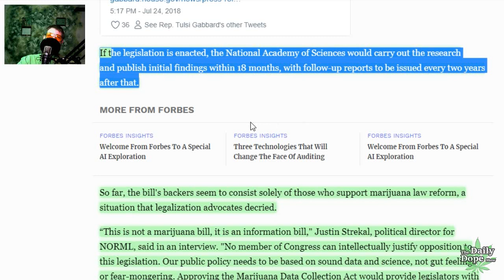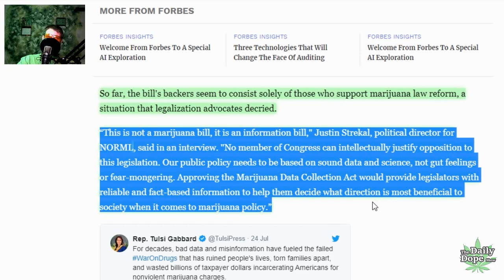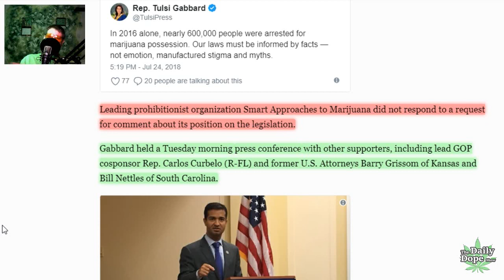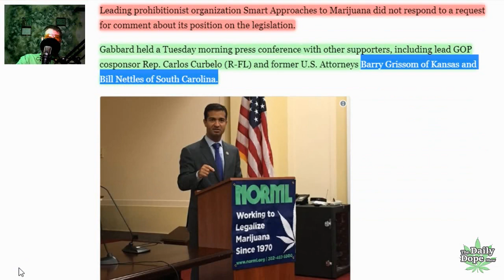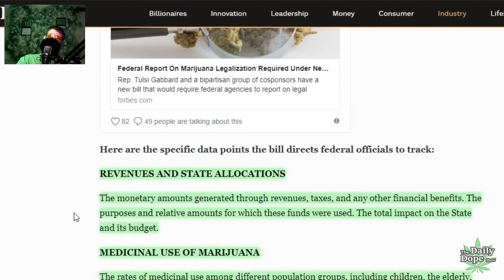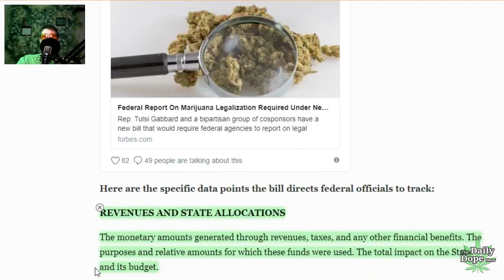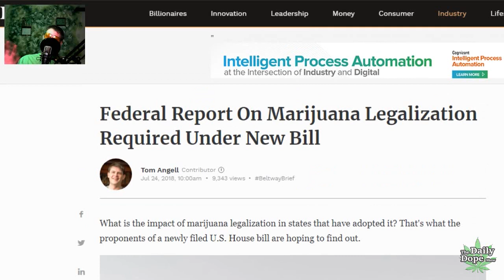Marijuana Data Collection Act Introduced: Can it End the Reefer Madness?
As usual with any legislation that has to do with Marijuana, we first have to worry weather or not it even gets to see the light of day. Despite it being really about collecting data that could help either side of the argument, a vote against it would show that the person who voted no was afraid of what the data might show.